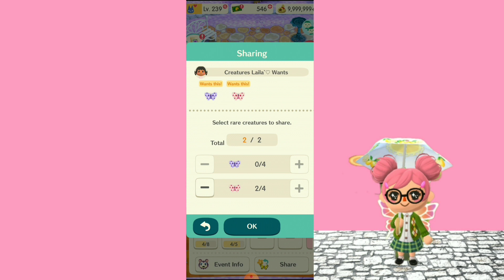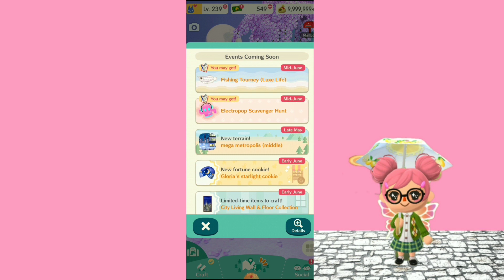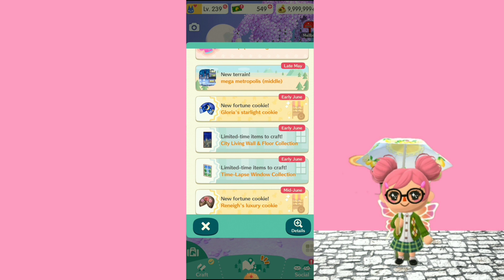Label's Slick City Slickers | Animal Crossing Pocket Camp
Hello Everyone 🐼🖤

Today in my Animal Crossing Pocket Camp I'm going to show you Junes 2021 Harvesting Event with Label. 🖤🐼

Do you like this event? 🐼

Game: Animal Crossing Pocket Camp